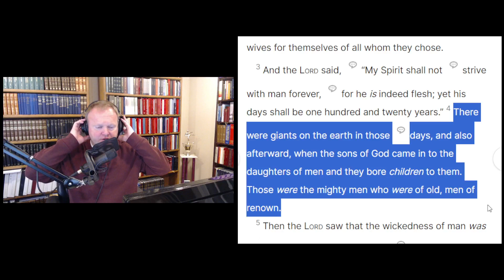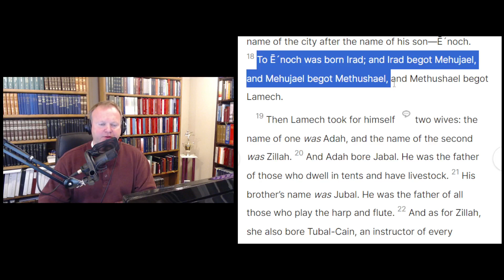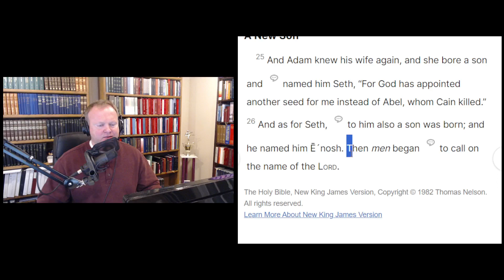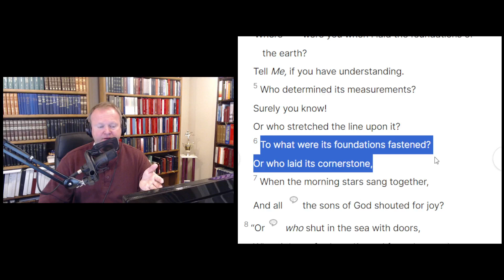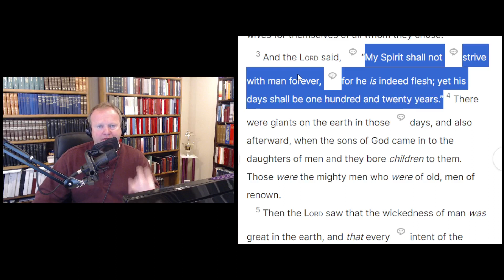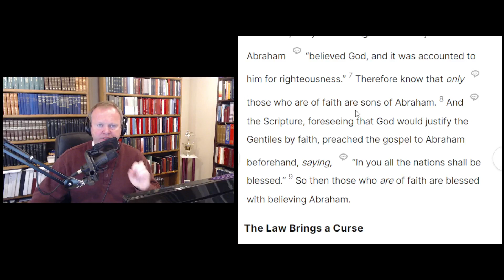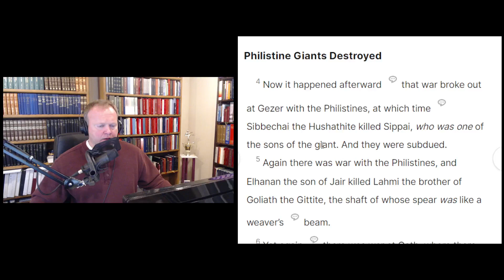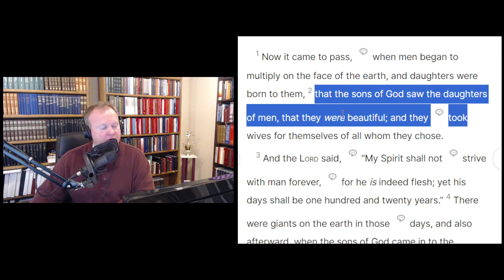About the Biblical Phrase "Sons of God" - Barry O'Dell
To whom does it refer?